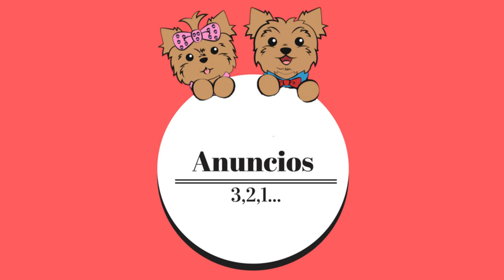20 cosas sobre un Yorkshire Terrier (yorkie) que debes saber- Tips by Natalia Ospina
En este vídeo te cuento las 20 cosas sobre los yorkshire terrier o mas conocidos como yorkies que debes saber. Si tienes un perrito de esta raza o quisieras tener uno es bueno que conozcas las cosas buenas y malas que tienen, creo que podría decir mas de 20 cosas pero no podía hacerlo tan largo. Después hago 20 cosas sobre otras razas y sobre los perritos sin raza, es importante conocer sus temperamentos antes de tener uno porque creo que existe un tipo de perrito para cada persona según su personalidad.

Al final hago una aclaración sobre este vídeo, donde espero que no vayan haber discusiones porque es un vídeo de una ¨raza¨de perros, con esto no quiero que piensen que estoy en contra de la adopción o a favor de comprar en criaderos (Es un tema que si quieren podemos hablar en otro video solo para eso), por ahora les aclaro que mi canal es un canal informativo para darles Tips a lo dueños de mascotas que quieren aprender cosas sencillas pero funcionales sobre sus mascotas.
un abrazo para todos, gracias por ser parte del canal :)

 Pagina Oficial de Amazon para ver mis productos Recomendados:

el de mi marca como @MellowforPets, y el de nuestro ministerio @davalialife  y @davaliapets
@Davalia Life & Ministries